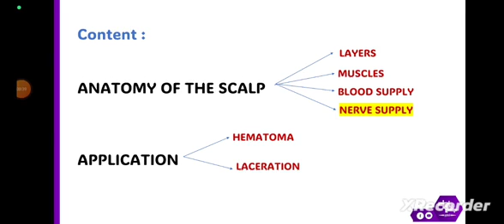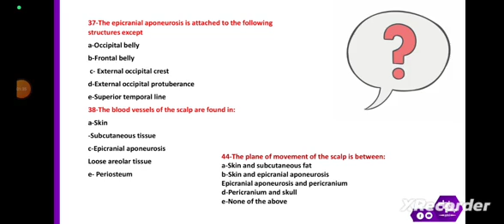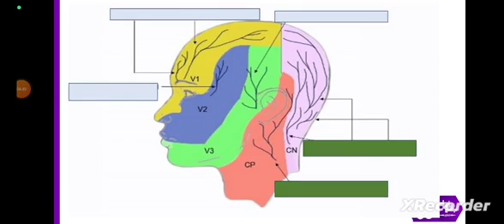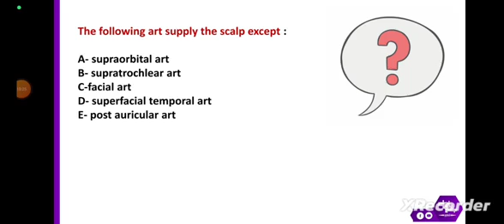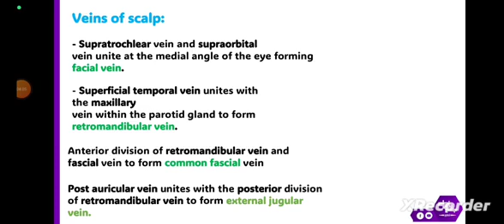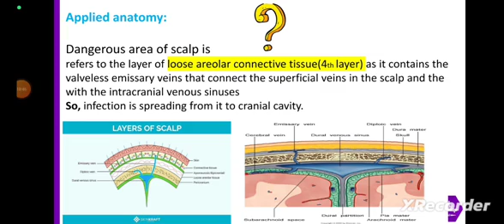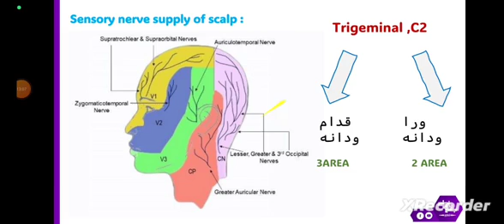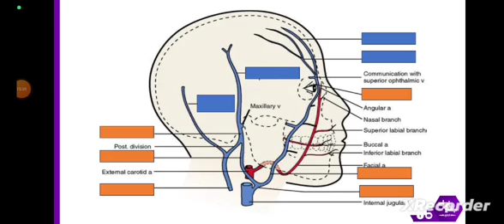L1, Scalp anatomy and scalp hematoma, Anatomy